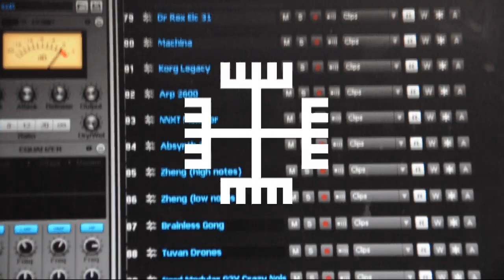REMOVE SILENCE New Album Coming Soon